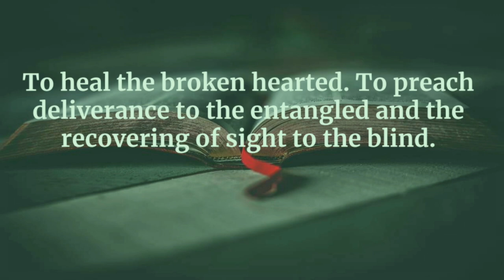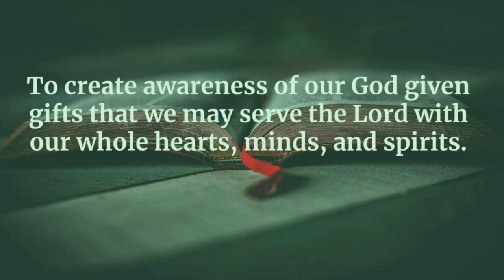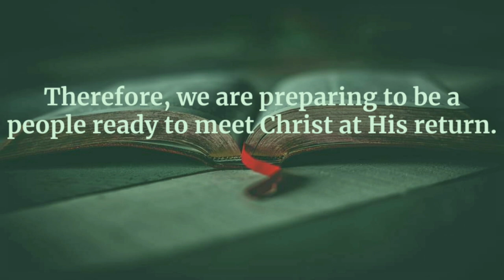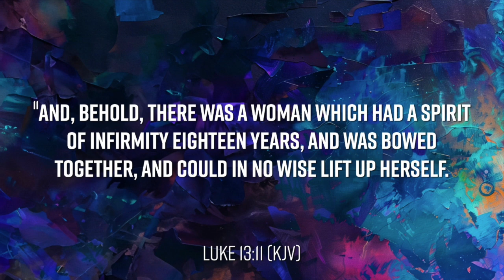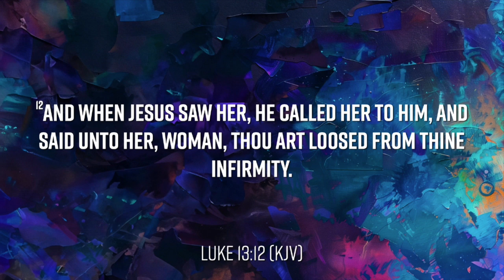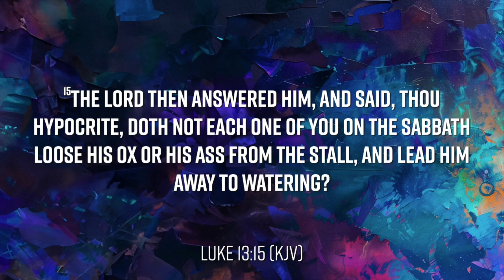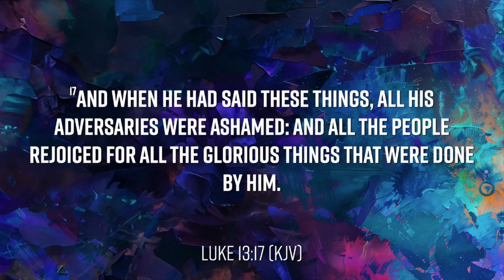S.M.W.G. (Be Healed, Be Delivered, and Be Set Free) Dr. Oliver Williams